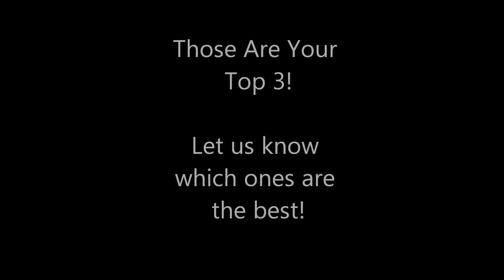The Top Three Facebook Posts of the Week (w/e 1/24/16)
Our Facebook page is Gaming Society!

Each week I will show our top three posts of the week from Gaming Society.